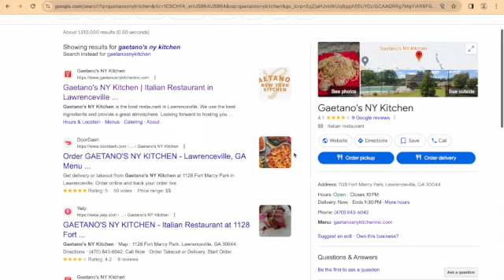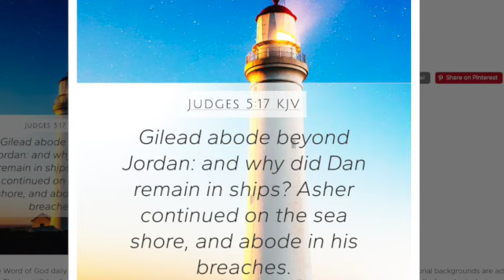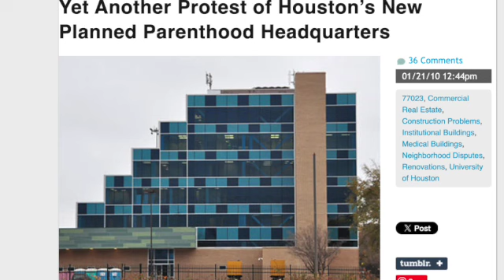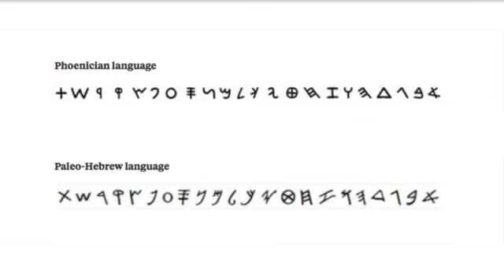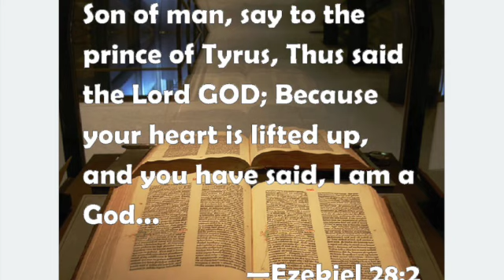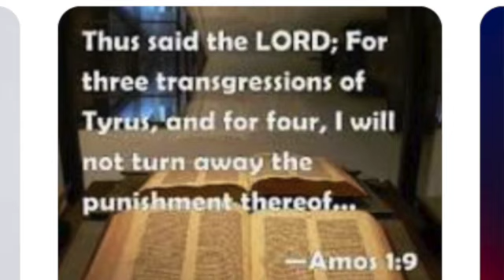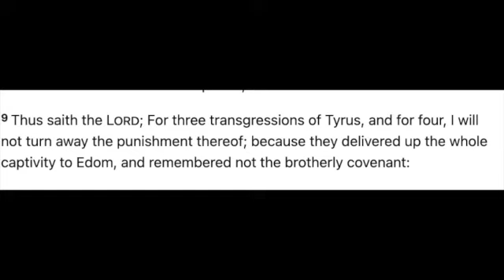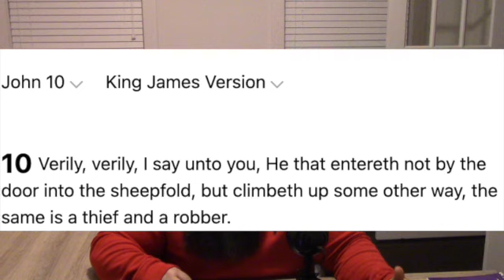Phoenician Connection Of Tribe Of Dan & Tuatha De Danaan In The Bible And Ireland!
All Glory to Jesus Christ! This is an expository History lesson in truth that has been Hidden from us all. How can we know where we are if we don't know where we've been?!? Most people don't even know 'when' we are. Do you?